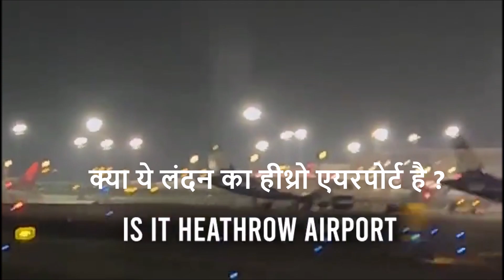माननीय पीएम श्री @NarendraModi जी के कुशल नेतृत्व में भारतीय विमानन क्षेत्र नई ऊंचाइयों पर ...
The Indian aviation sector is soaring to new heights under the able leadership of Hon. PM Sh @narendramodi ji.
The vision of the PM to have many more Greenfield airports in the country is true Nation building.